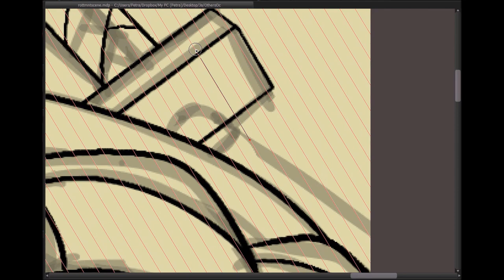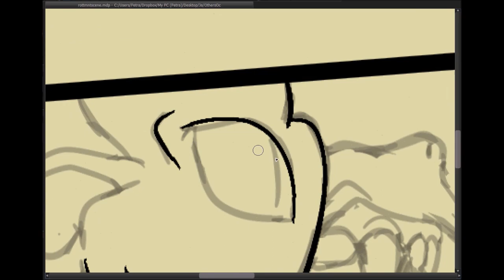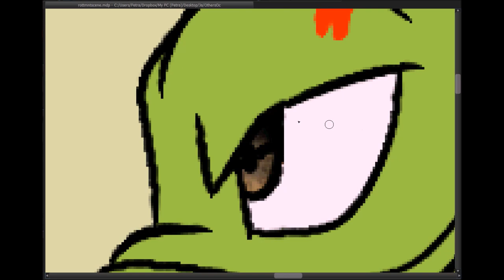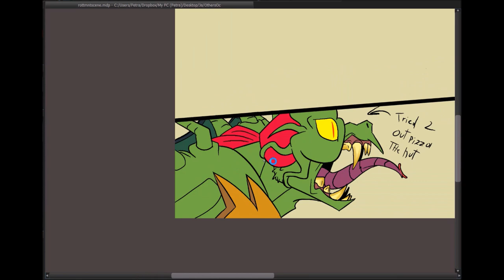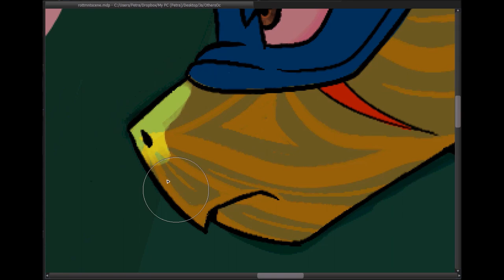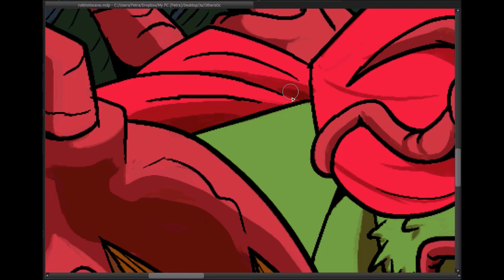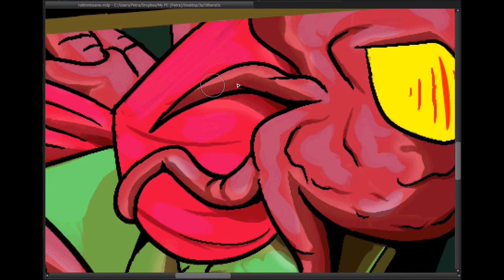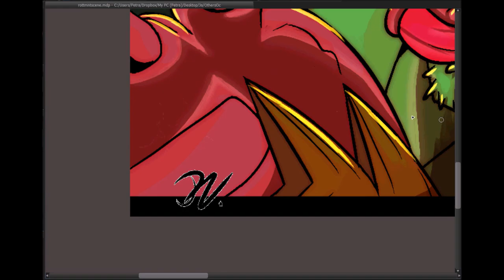[ROTTMNT Movie Spoilers+Body horror warning] "The Standoff"- Movie scene re-draw speedpaint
The alternate title was "Raphael Out Pizzas the Hut."
Anyway, welcome back to me, I guess. For those 2-3people still subbed, I lost motivation, lol. Anyway, I got hooked on Rise of the teenage Mutant Ninja Turtles, and I'm currently being devoured by it. Please enjoy

Programs used:
- Hypercam